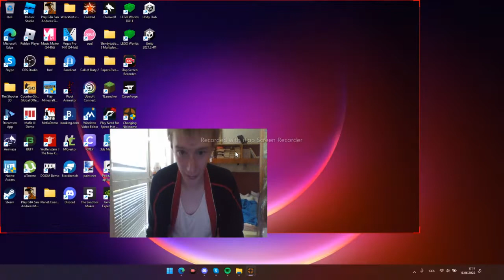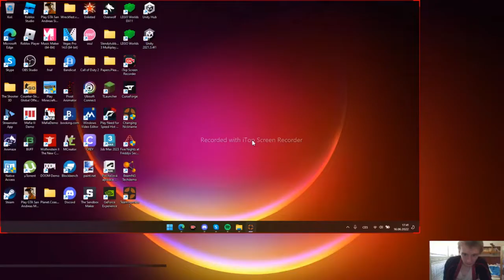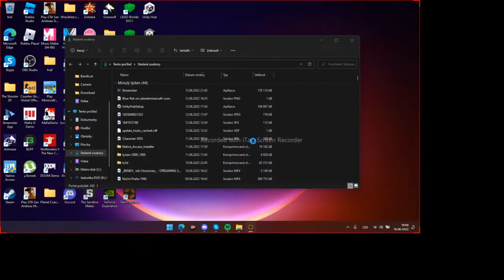team fortress2 pt3